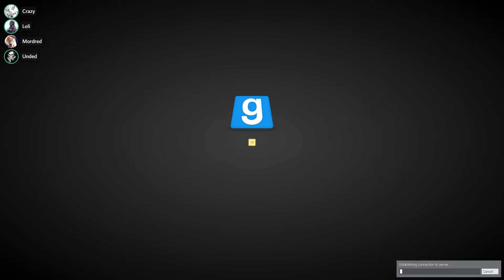Slash Co. Operation 14, To much trolling tells teammates that time is trickling away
this is a 2 in one video, check out the other one that also came out today